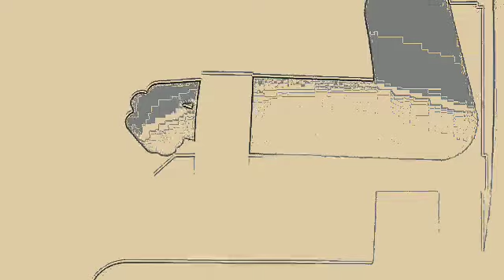Dera god oxob and umbrella tribute but it's a manga